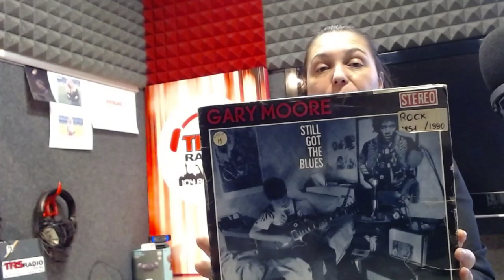VinylLive 26 February 2020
The Vinyl that we can play today. I wait you the next week with your musical proposal. Wrote me in my project